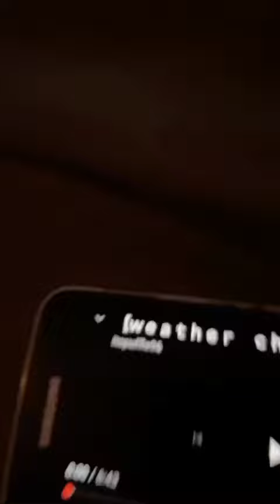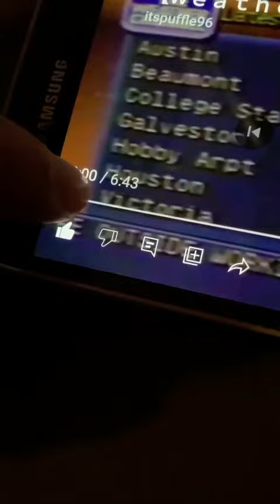This man - ​⁠@thebird5 - made my day with his reaction to my weather channel vaporwave video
So basically I had to do so much chopping and stuff to make this a short video and his phone was glitching like hell so I had to make it work